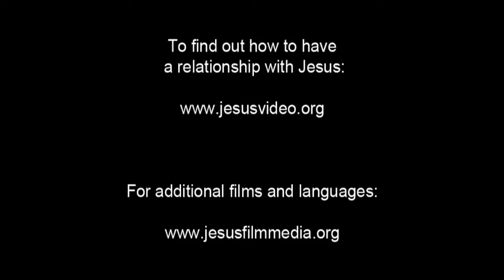Spanish, Latin American - Very Very Good News! ROMANOS! Romans 10 Verse 9 - Risen Jesus Saves!(54)